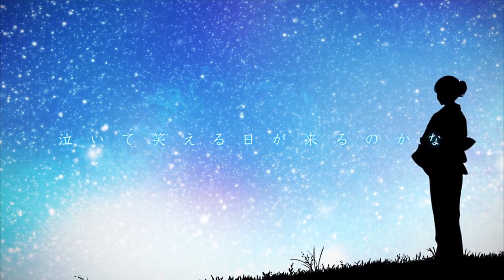約束のスターリーナイト - buzzG Cover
buzzG様の「約束のスターリーナイト」を歌わせていただきました。
聴いてくれてありがとう。

音源、動画ともにお借りしました。

□Vocal：inui shunta